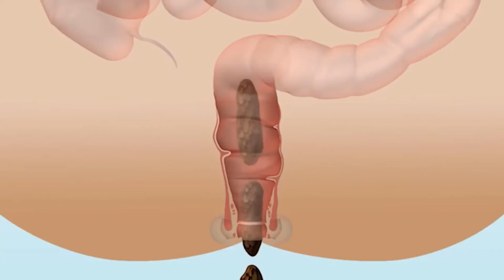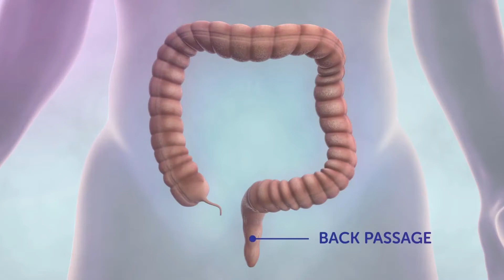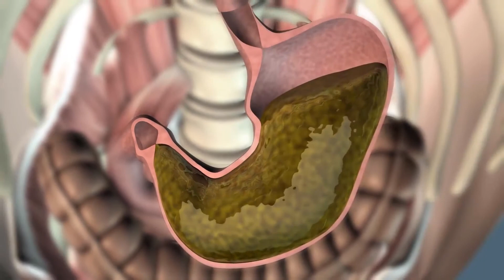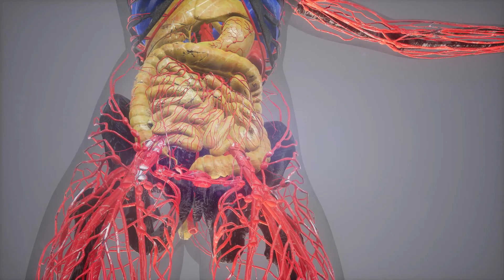Cuáles son las causas del hipo en el útero?